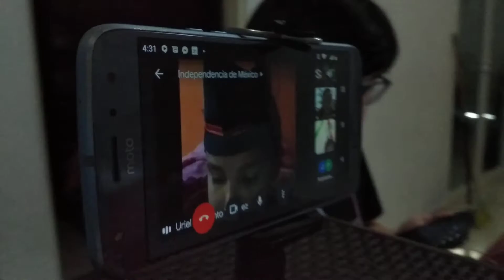programa 16 de Septiembre 2020 on-line pandemiaencasa coronavirusslp Jose Vasconcelos